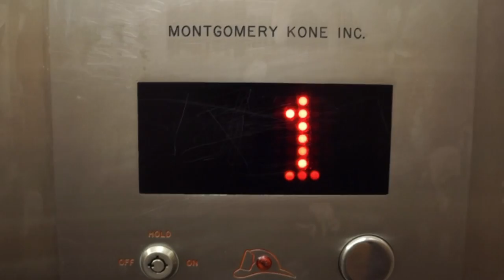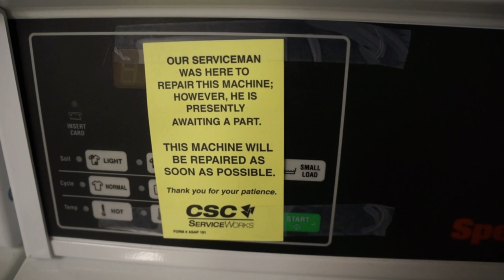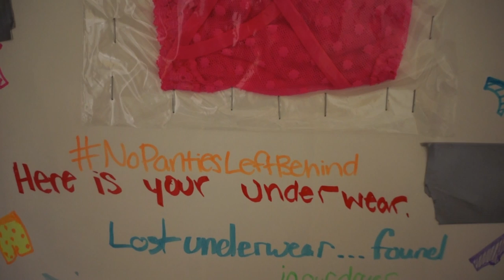Baker Hall West- A Documentary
This is a documentary I created for an assignment in my Creative Technologies course through the OSU Dept. of Dance. The topic of the documentary is Baker Hall West, the dorm building that I lived in my freshman year of college.